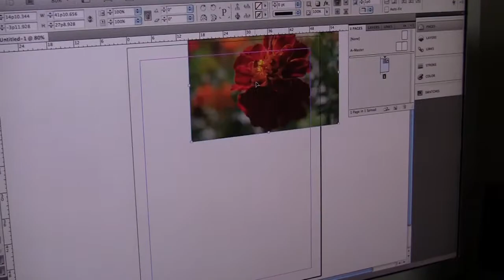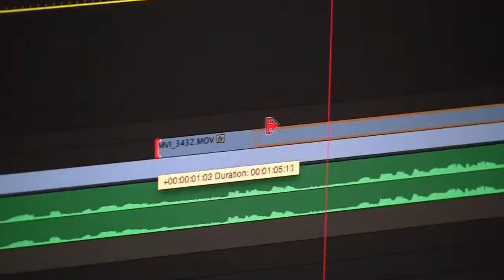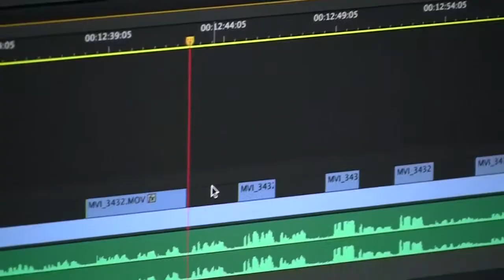Judson University - Film and Digital Media Program